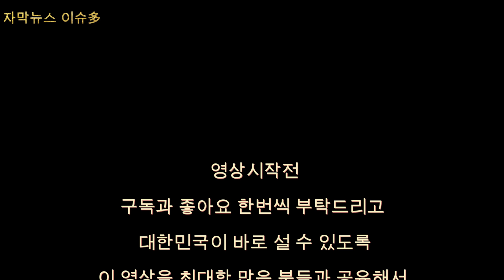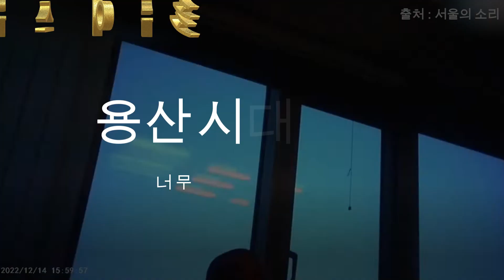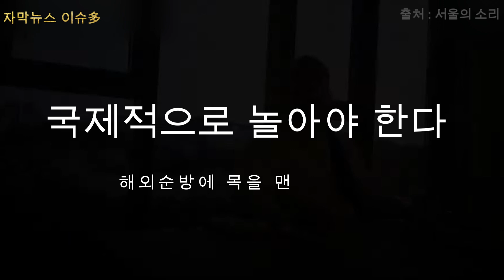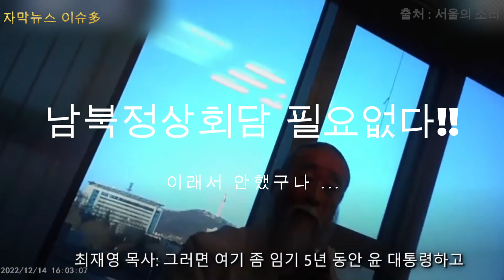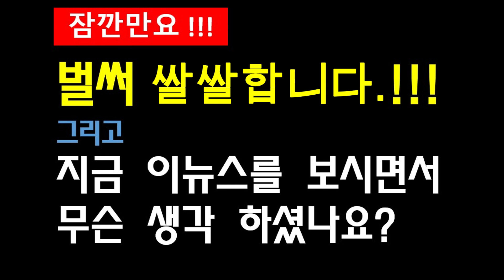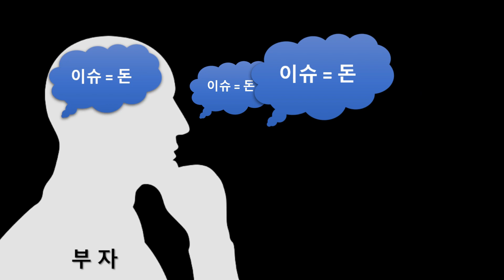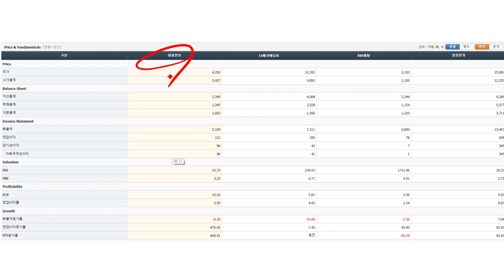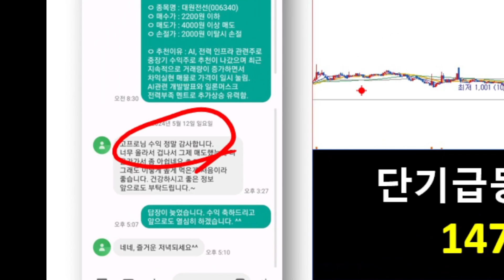[자막뉴스] 설마했던게 사실로 드러났다. 천공 풀영상에서 확인하세요.